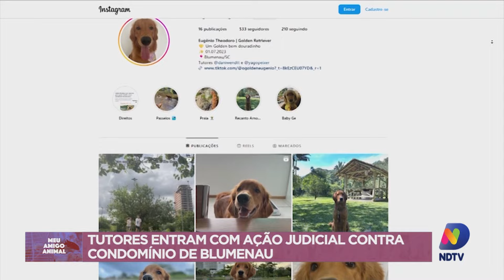Meu Amigo Animal: tutores entram com ação judicial após cão ser proibido de andar em condomínio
Já pensou um cachorro processando alguém? Pois é... O Eugênio Theodoro é um cão da raça Golden, que mora em Blumenau, e ele tem um processo contra o condomínio dele... Entenda.